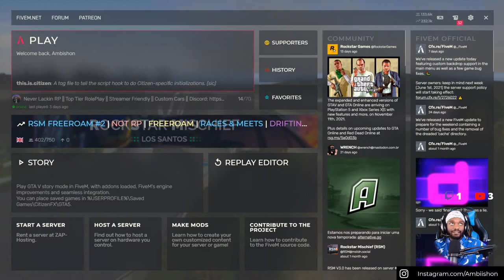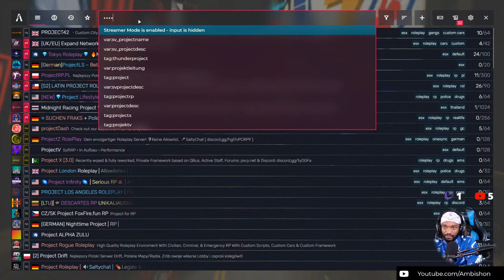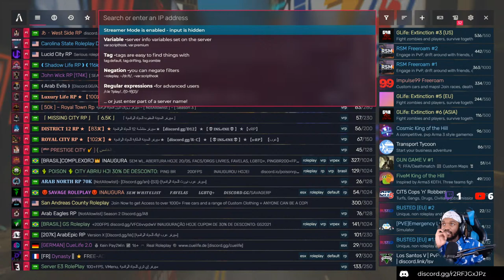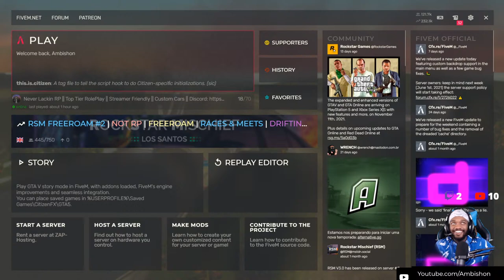ROAD TO 1500! | Ambishon | LIVE! GGOT! TCP!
Elgato Stream Deck
Canon G7X Mark 3
GoXLR Mini
Shure SM7B Mic
Foursite Scarlett Solo (3rd Gen)
Elgato HD60
Logitech C920e Webcam
Astro A40 Headset with Mixamp